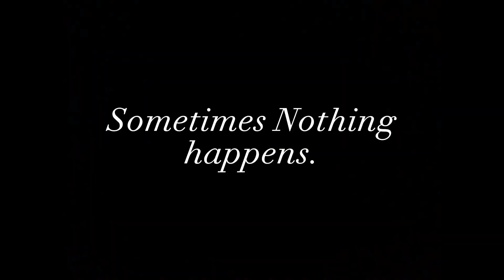NOTHING (Mumble Core Short Film) Trailer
Here is the trailer to my mumblecore style film NOTHING.